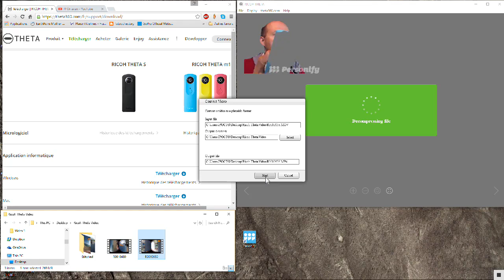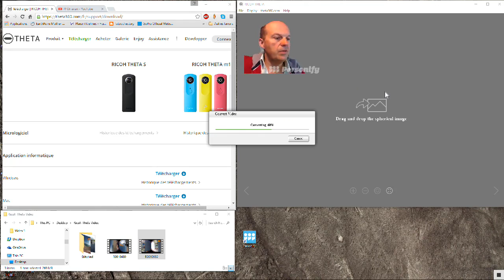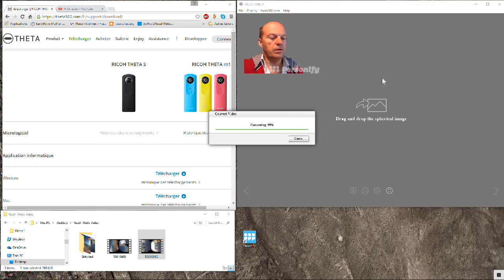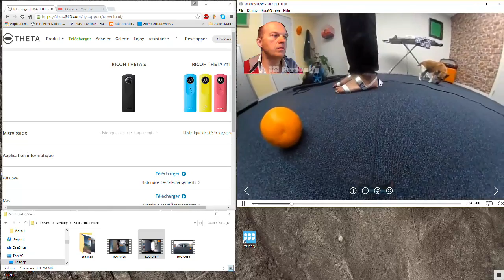Ricoh Theta Stitching. Need to check with Ricoh how to do this faster